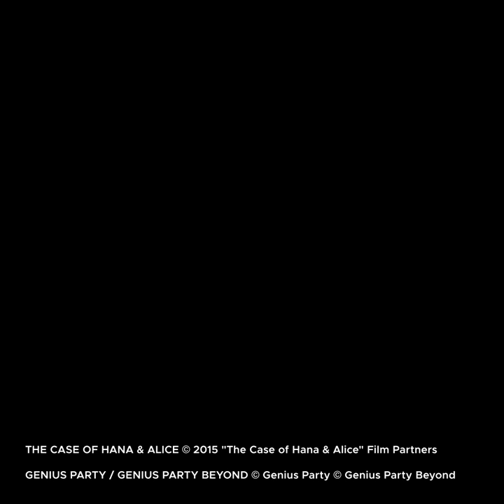Anime Collection on Kanopy